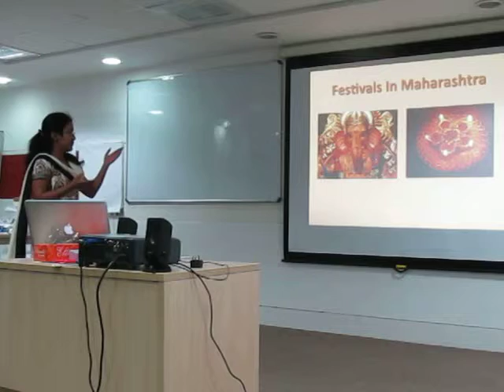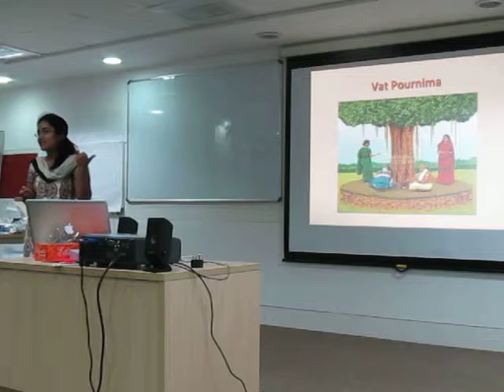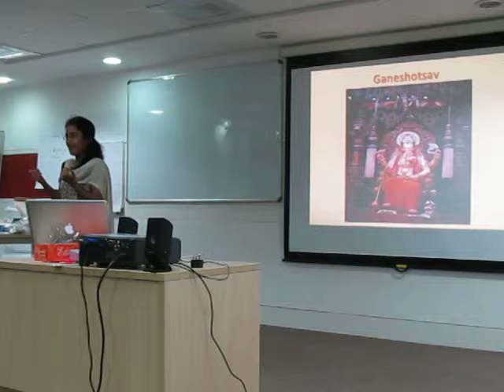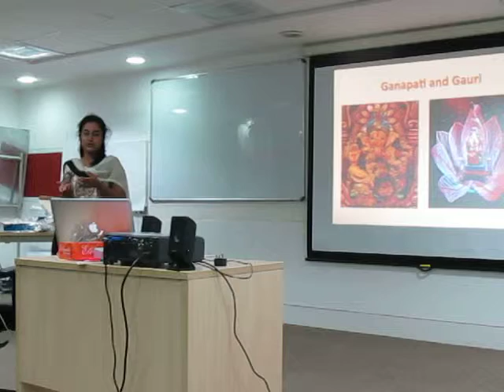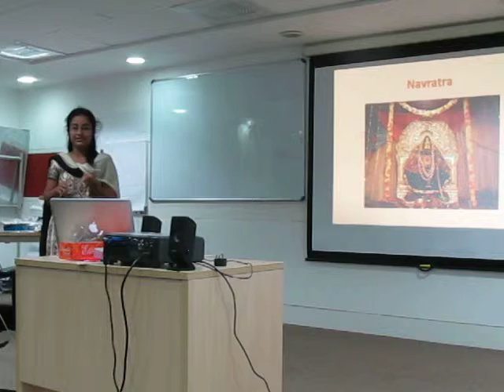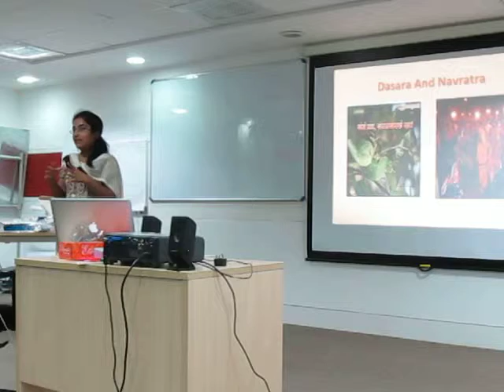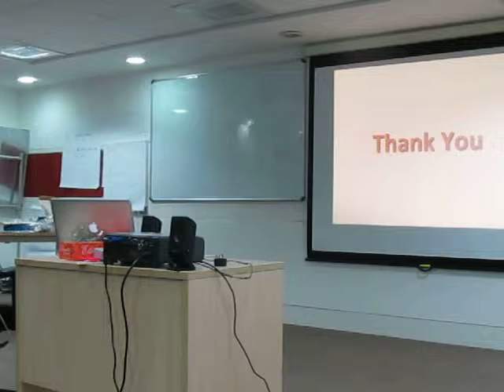Pecha Kucha - Rajashree (TWU 22): Festivals in Maharashtra